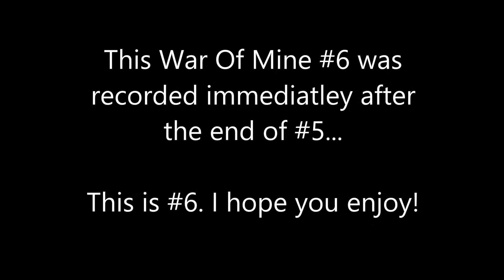This War Of Mine #7 - Starting Anew... BUILD ALL THE THINGS!!!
In this episode, we start fresh with a new crew, this time with Bruno, Arica & Roman. We make a few new discoveries about the game in the beginning and then get into the grit & grind of things. I hope you enjoy!

And as always, stay safe, stay fluffy & have a fantastic day/night!